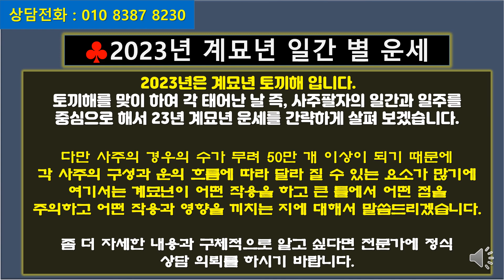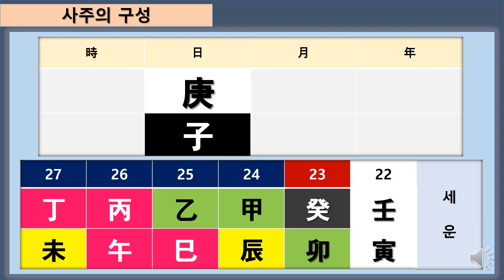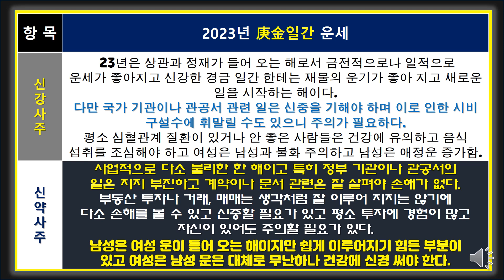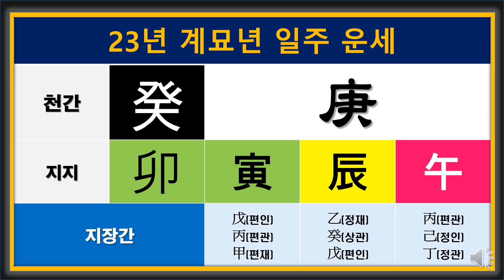2023년 계묘년 庚금 일주의 재물복,건강운,주식,부동산 투자 운 및 애정운세/사주가 庚寅,庚辰,庚午 일에 태어난 운세 알아 보기[행운의신사주풍수]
경금 일주의 2023년 계묘년 운세를 알아 봅니다.